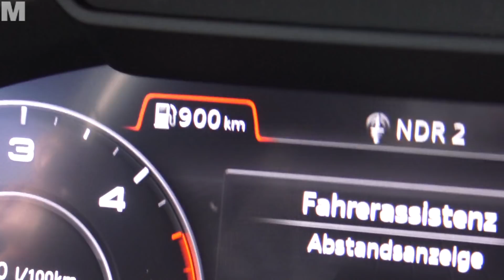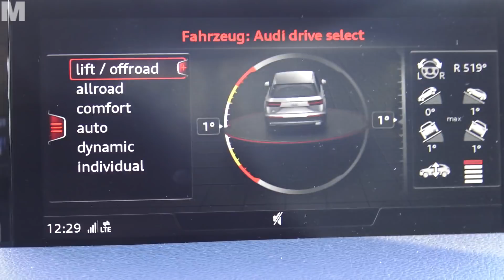Audi Q7 Ultra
Die Audi Ultra Modelle zeichnen sich durch wenig Spritverbrauch aus. Nun gibt es vom Q7 ebenfalls ein Ultra Modell. Unter der Haube arbeitet ein kräftiger Dieselmotor mit 218 PS Leistung. Ob das reicht, um den großen SUV flott zu bewegen, zeigt unser Video